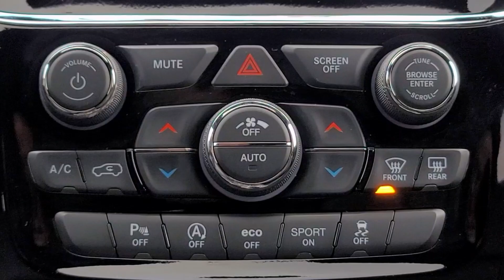2020 Jeep Grand Cherokee Limited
Quiet, comfortable and ready. Ready for winter and the brutal cold. Warm up with coffee and a test drive.
Hayes Jeep
CARFAX 1-Owner, Jeep Certified, Excellent Condition, LOW MILES - 20,567! WAS $40,980, PRICED TO MOVE $2,100 below J.D. Power Retail! NAV, Sunroof, Heated Leather Seats, iPod/MP3 Input, Satellite Radio, Alloy Wheels, Power Liftgate SEE MORE!

Leather Seats, Navigation, Sunroof, 4x4, Power Liftgate, Heated Driver Seat, Back-Up Camera, Satellite Radio, iPod/MP3 Input, Onboard Communications System, Aluminum Wheels, Remote Engine Start, Dual Zone A/C, Smart Device Integration, Apple CarPlay. Rear Spoiler, MP3 Player, Keyless Entry, Privacy Glass, Remote Trunk Release. Jeep Limited with Bright White Clearcoat exterior and Black interior features a V6 Cylinder Engine with 293 HP at 6400 RPM*. Non-Smoker vehicle

PRICED TO MOVE
Was $40,980. This Grand Cherokee is priced $2,100 below J.D. Power Retail.

CARFAX 1-Owner 125-Point Inspection and Reconditioning, 7-Year/100,000-Mile Powertrain Limited warranty, Rental Car Allowance, 24-Hour Towing and Roadside Assistance, Carfax Vehicle History Report, 3-Month/3,000-Mile Maximum Care Coverage, Certified Warranty Upgrades Available, Introductory 3-month subscription to SiriusXM® Satellite Radio

Service Sold It since 1920.

Pricing analysis performed on 11/21/2022. Horsepower calculations based on trim engine configuration. Please confirm the accuracy of the included equipment by calling us prior to purchase.